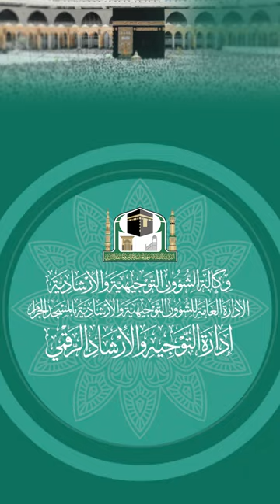722 ( من أول من صنف في أحاديث الأحكام؟ )🎤لفضيلة الشيخ أ.دعبدالرحمن القرني